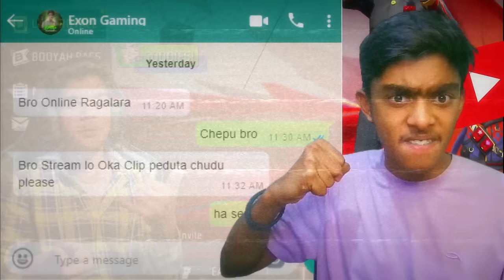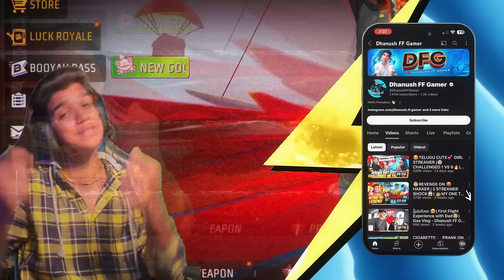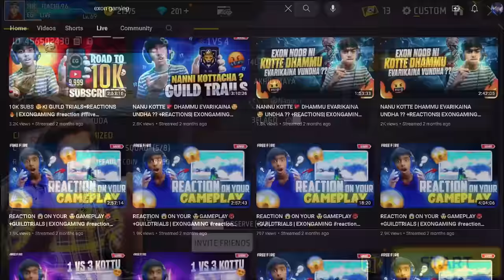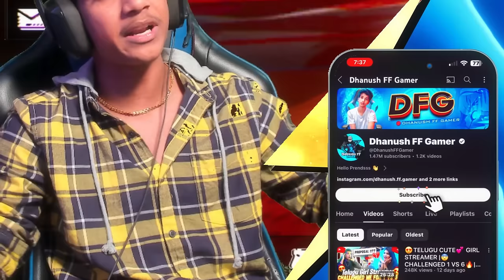😨POOR STREAMER CRYING😭| AGAINST HATER🤬| 1 VS 4🔥 SERIOUS MATCH💻| FREE FIRE IN TELUGU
2 Streamers Angry on Poor Streamer 1 vs 4 dfg telugu
poor streamer angry on dhanush ff gamer serious match
Dhanush FF Gamer vs 2 Streamers 1 vs 4 Against Hater
1 streamer asking help for me 1 vs 4 hater free fire
dhanush ff helping streamer 1 vs 4 against hater